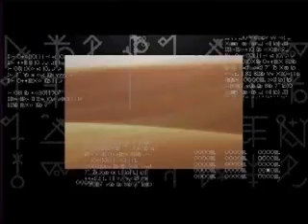dune 2000 advert